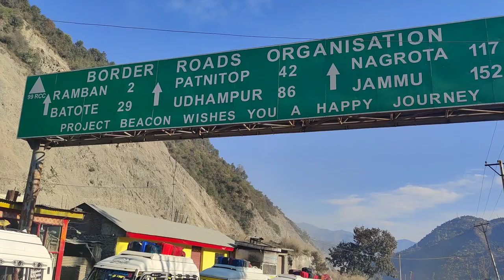কলকাতা থেকে কাশ্মীর EP- 03 | Jammu to Pahelgham By road, India's Longest tunnel crossing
Bondhura hajir Amra Kashmir series er 3rd part niye.
Ajke amader journey hobe Jammu theke Pahelgham obdi travellar gari kore.